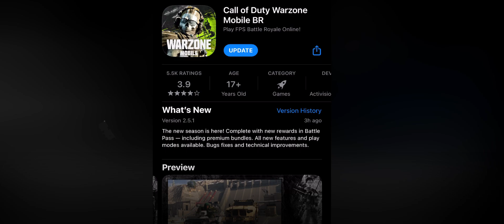WARZONE MOBILE NEW UPDATE 2.5.1 SMOOTH GAMEPLAY!